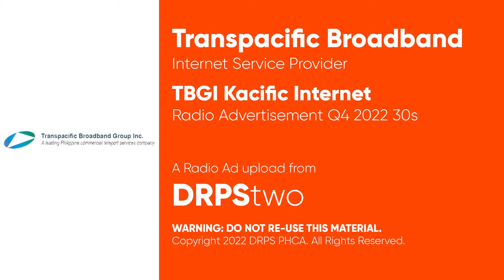TBGI Kacific Internet Radio Ad Q4 2022 30s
This is the Q4 2022 Radio Ad for Transpacific Broadband Group's Kacific Internet, a Satellite Internet service.

DRPS Two 2799: TBGI Kacific Internet Radio Ad Q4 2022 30s